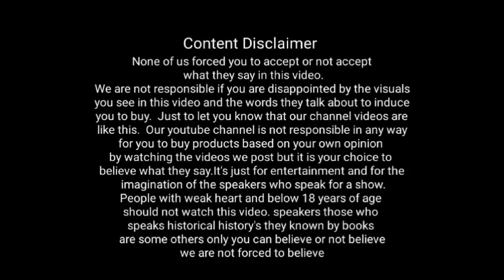என்ன பேசுவது எப்படி பேசுவது